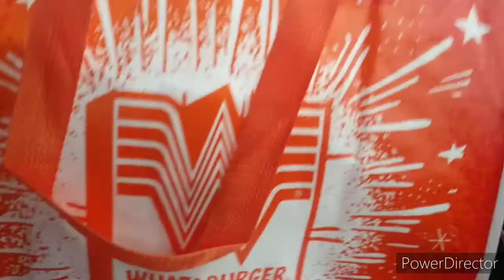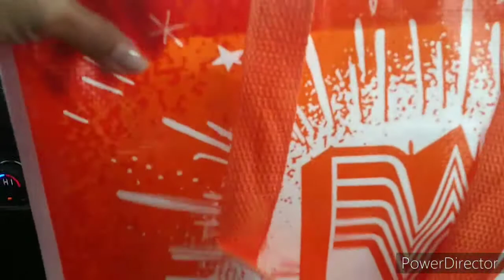TRYING TO STAY POSITIVE 😊 ONE OF OUR PIPES BUSTED! 😣😭 FEB. 16/17, 2021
👋😊💕 Hope all my family and friends are staying safe and warm. Life loves to throw us challenges and its up to us how we handle them. One of our pipes busted. Thank God it was an easy fix and we were able to find the part we needed. Feeling so blessed... it could've been worse! Anyways just a lil update on how it's going for us.